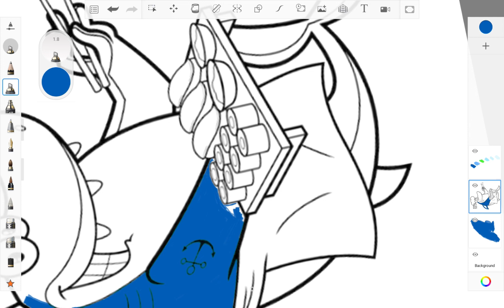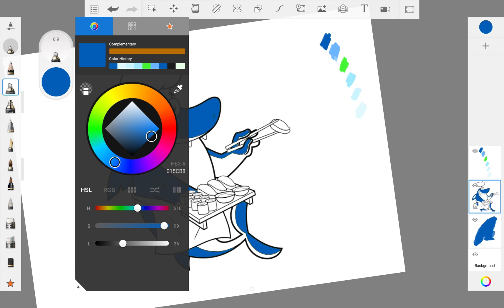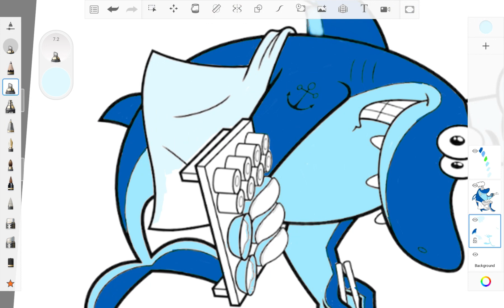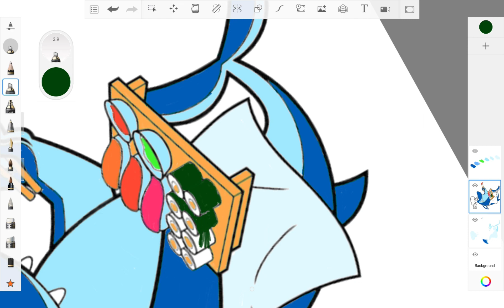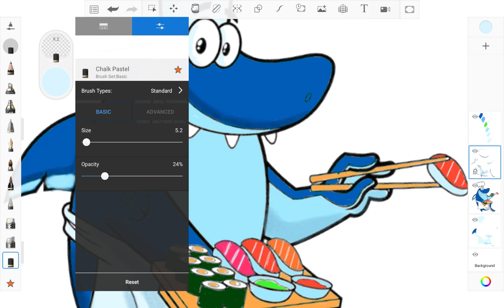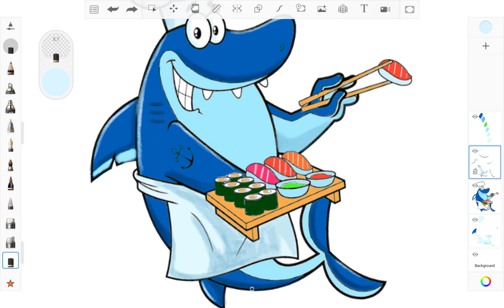Coloring Shark | Mr. Chief sharky cooking | Coloring worksheet | coloring for kids | Learn to color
Have fun coloring Mr. sharky who is a cooking chief.